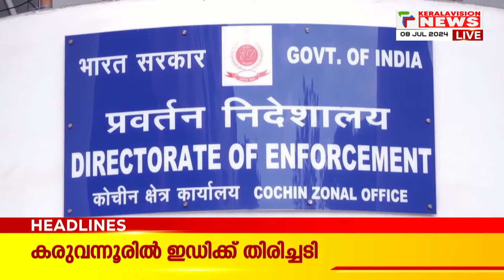Malayalam News Headlines @ 1 PM | റേഷന്‍ മുടക്കി സമരം | 8/7/2024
About COA